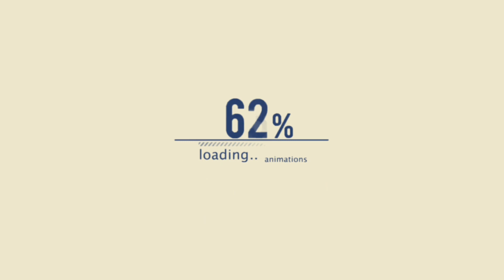SATU NAMA TETAP DIHATI - NEW RADITA - SISKA VALENTINA